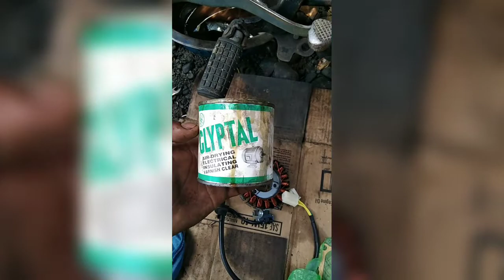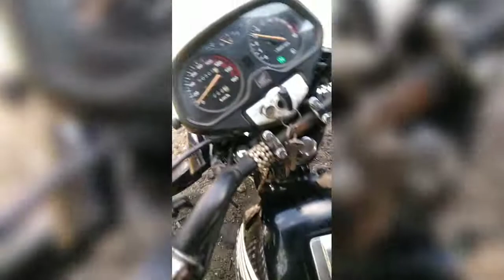TMX SUPREMO AYAW UMANDAR? AT NALOLOWBAT ANG BATTERY?